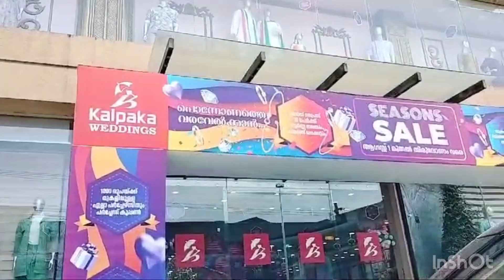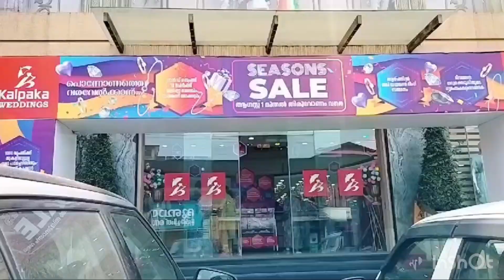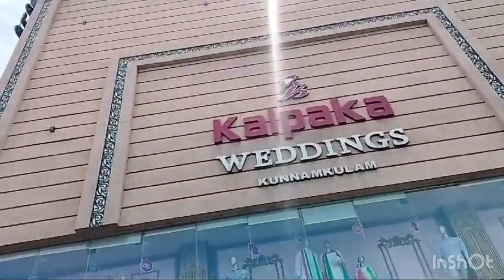Kalpaka weddings Kunnamkulam/ കല്യാണത്തിന് ഡ്രസ്സ് വാങ്ങണ്ടേ വായോ കല്പകയിലേക്ക്weddingcollection